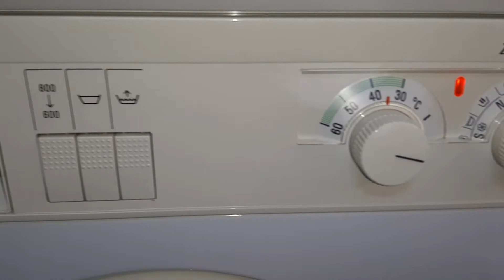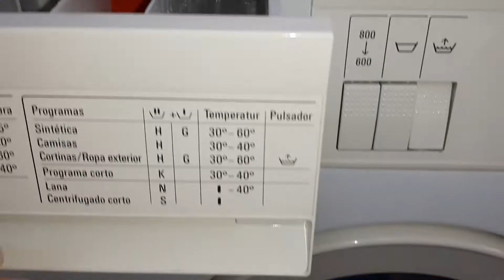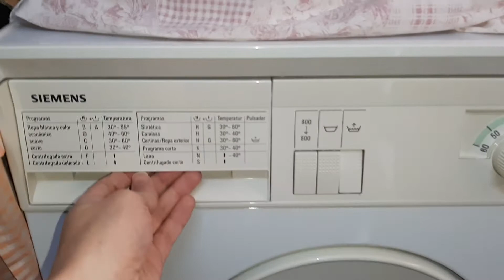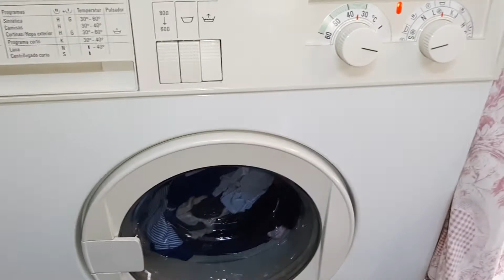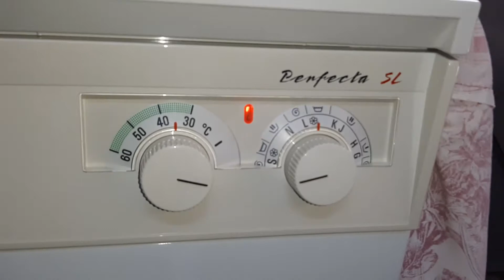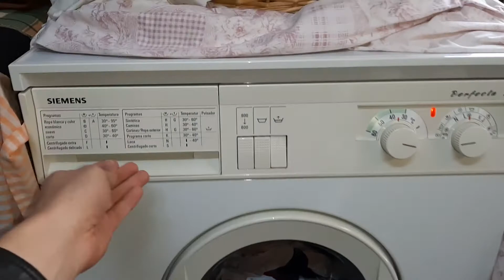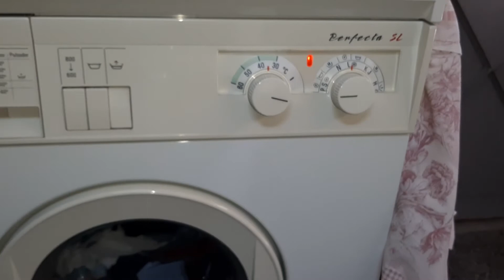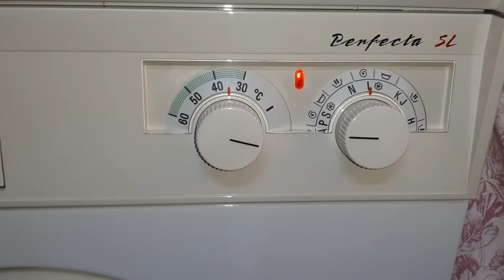Siemens Siwamat Perfecta SL - Delicates "H" @ 35ºC (part 2)